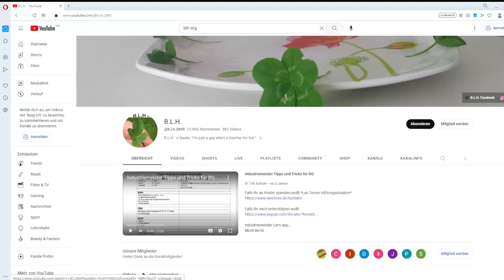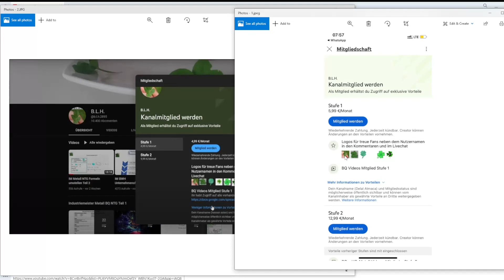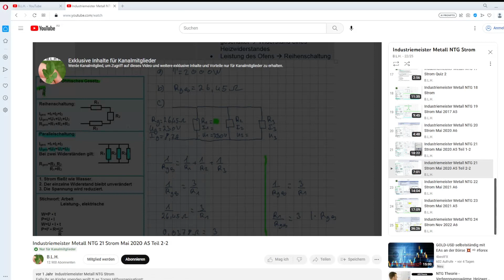Industriemeister B.L.H Kanal Mitgliedschaft IOS Nutzer Teil 2-2